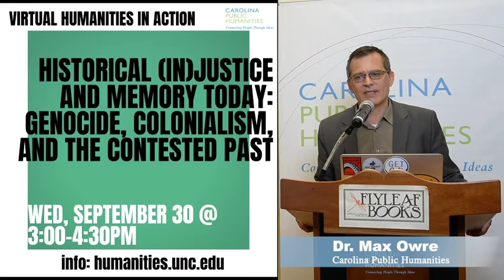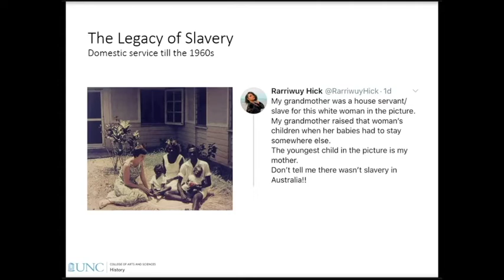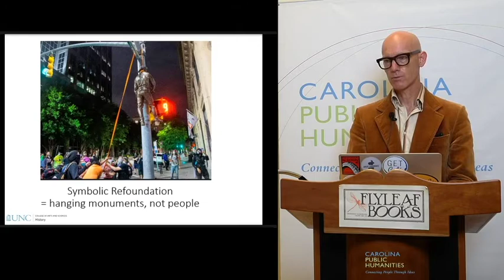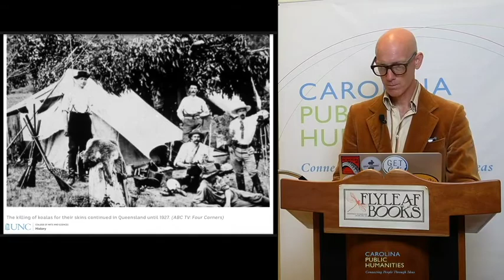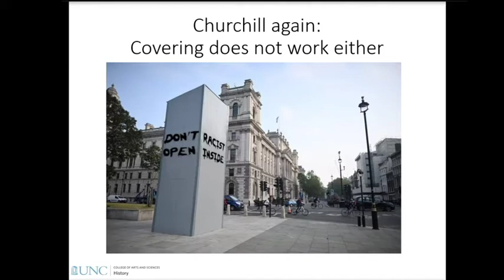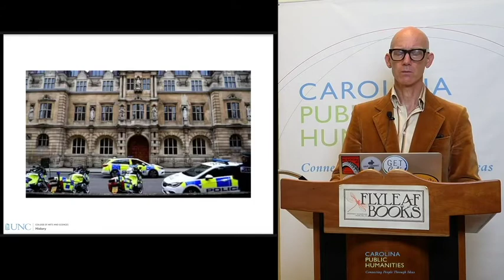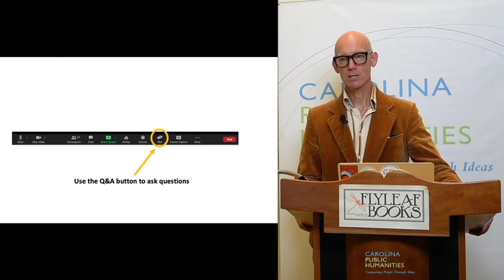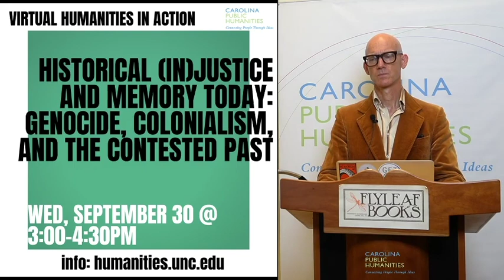Historical Injustice & Memory Today: Genocide, Colonialism, & the Contested Past (9.30.2020)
featuring A. Dirk Moses, Frank Porter Graham Distinguished Professor of Global Human Rights History, UNC Department of History

Join us this semester as we bring Humanities in Action online!

This series has long been our forum for “topics in the news,” and we continue that tradition with five talks that speak to challenges we face in America today, or subjects that are difficult to discuss in a heated political environment. Each lecture will be accompanied by a question and answer session with the presenter.